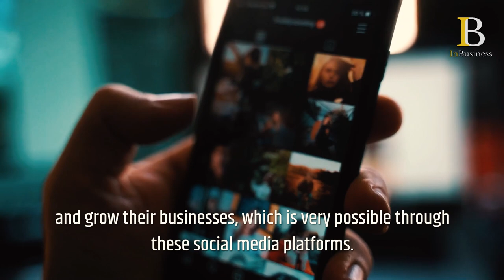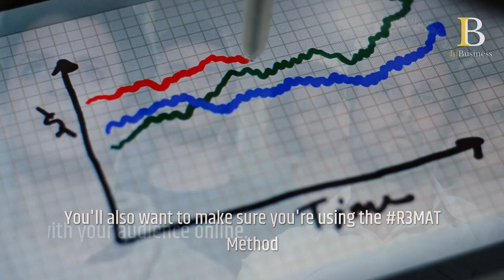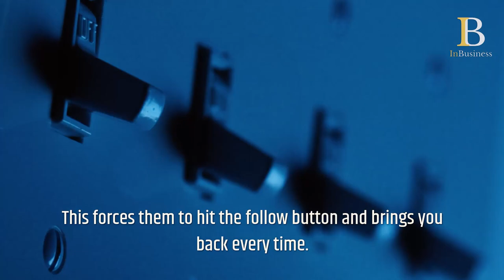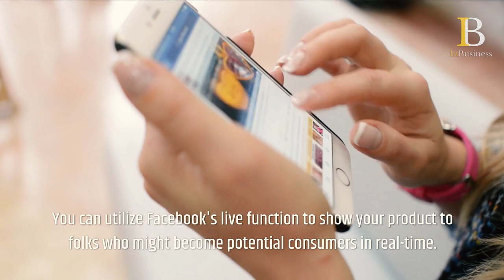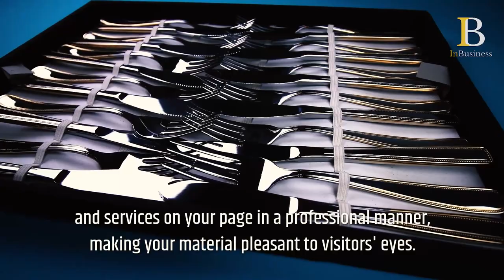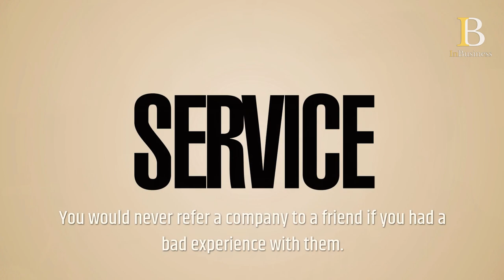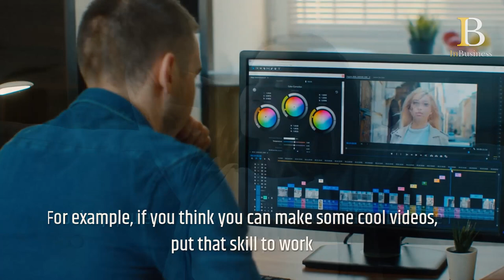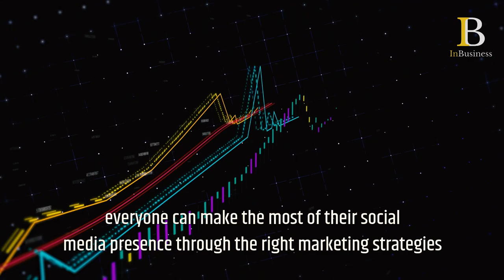TOP 10 Ways To Get Rich Over Social Media